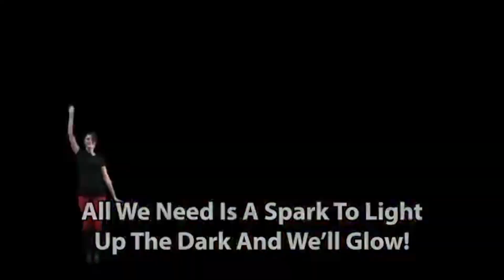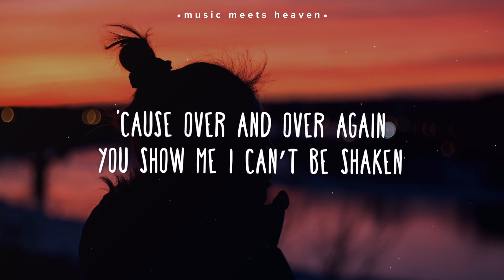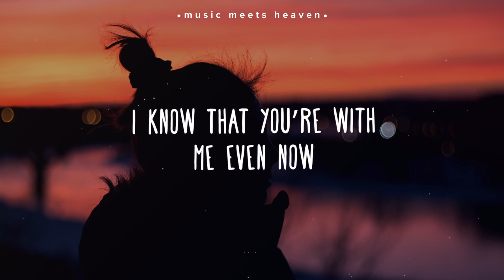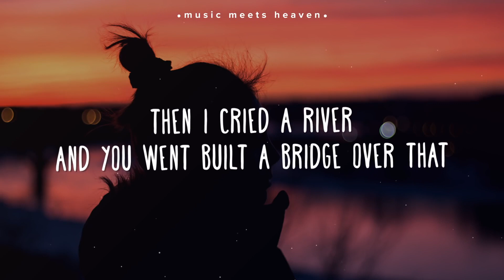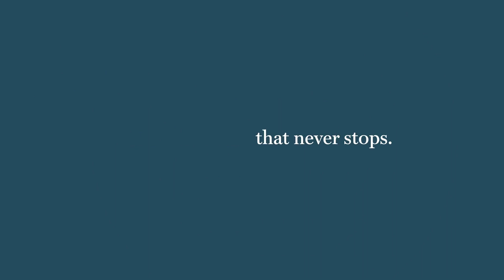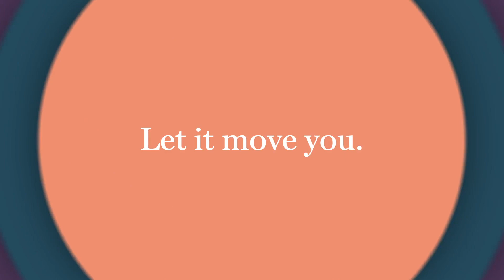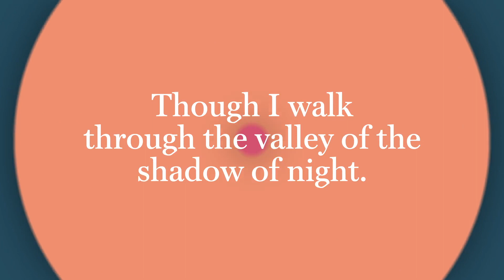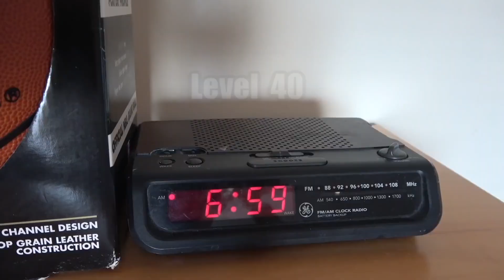Zoom Youth Ep 10